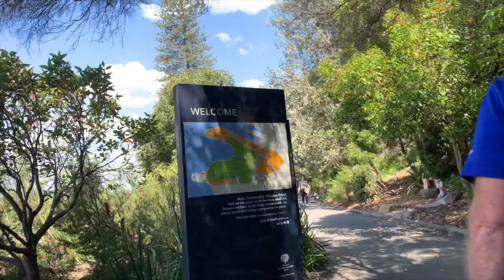Exploring Sydney Harbour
My family exploring Sydney Harbour